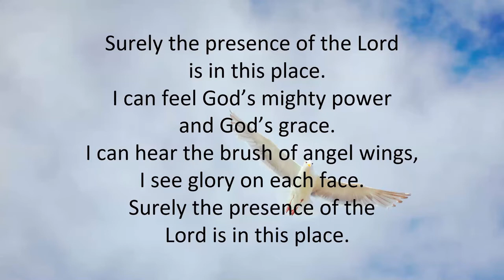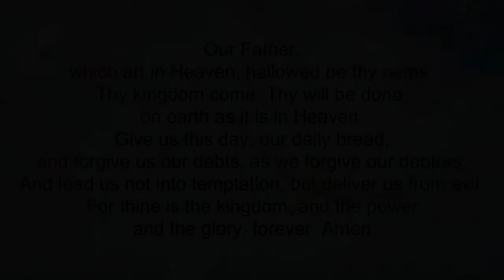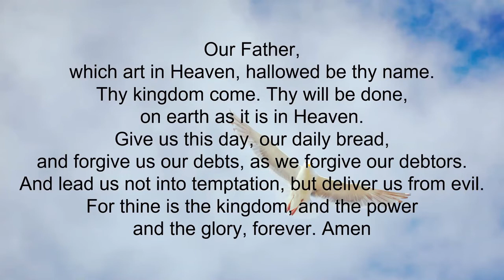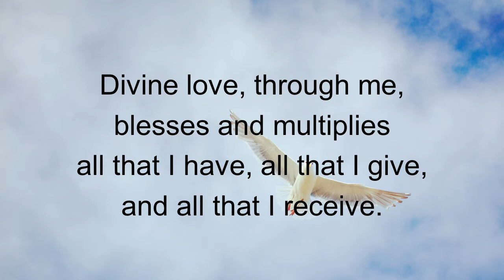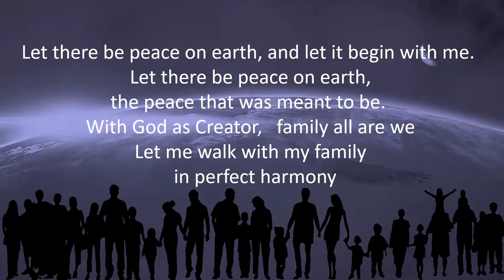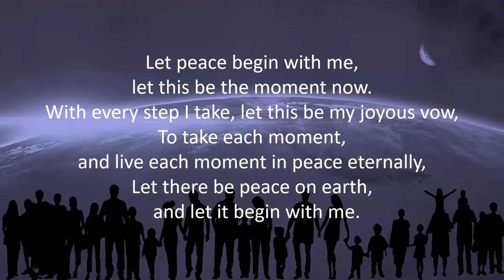SLC Troy Sunday Service 5/30/2021